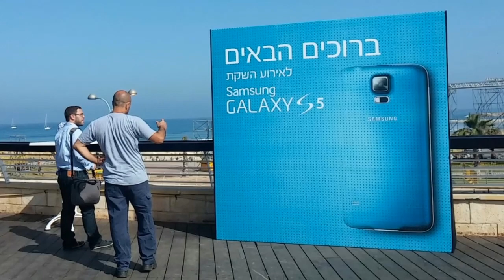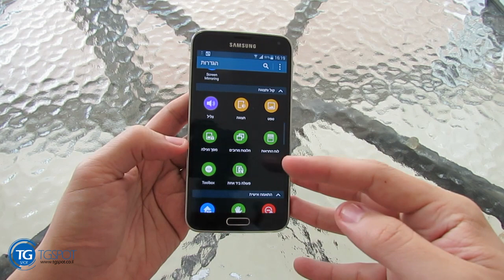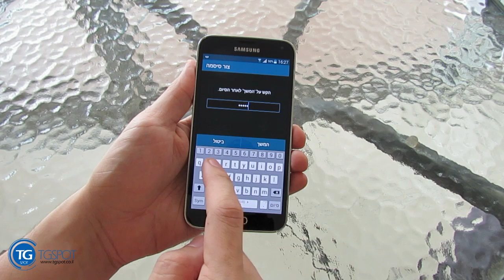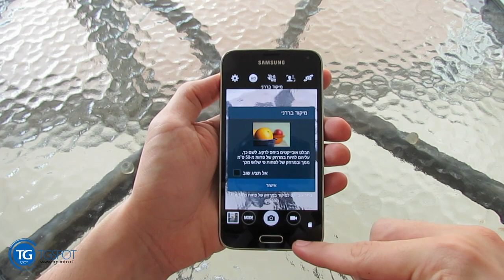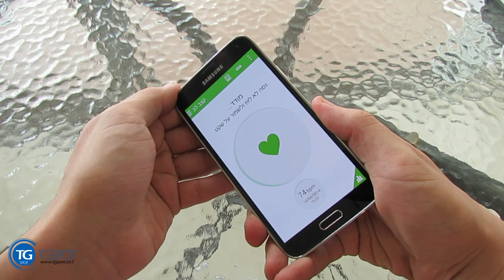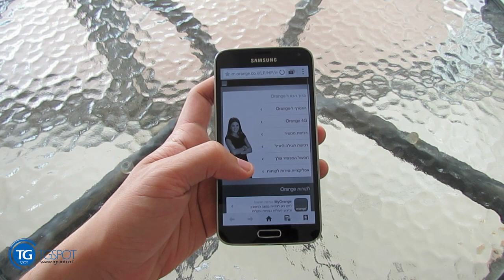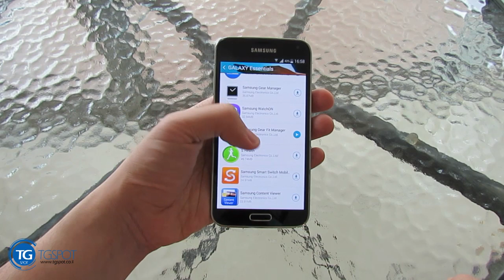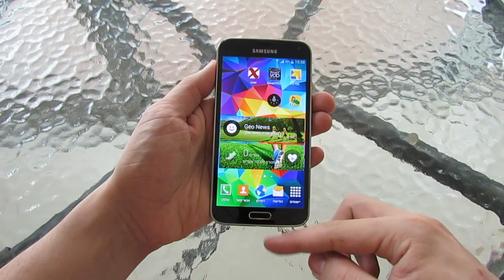Samsung Galaxy S5 | סמסונג גלקסי אס 5 ביקורת מלאה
מכשיר הגלקסי אס 5 החדש בסקירה מעמיקה. כל החידושים, השינויים והאם כדאי לכם לשדרג.